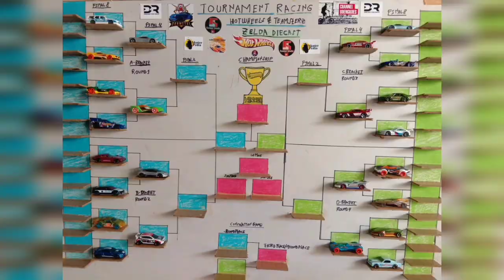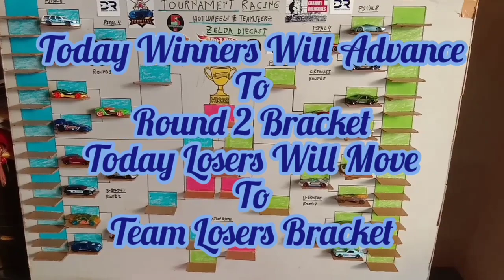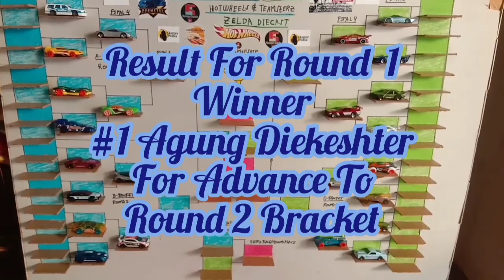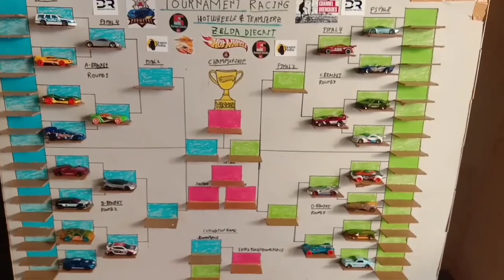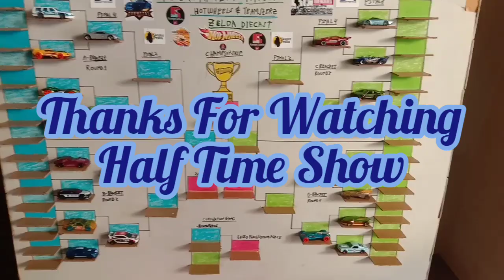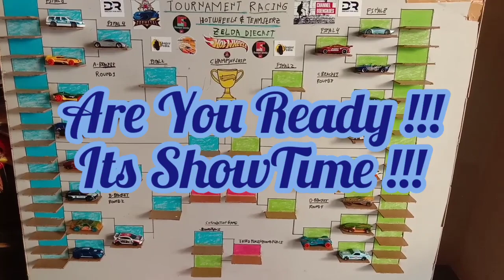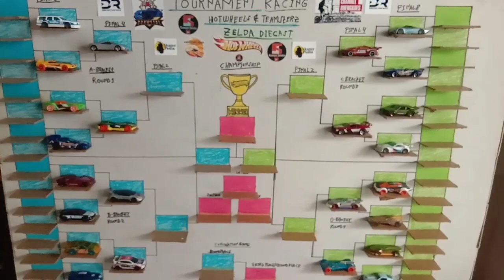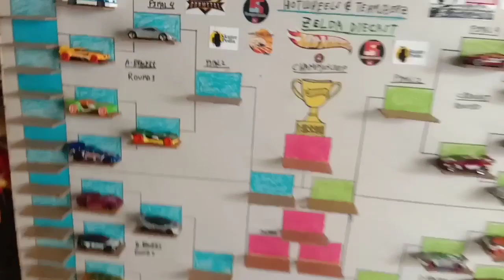Welcome New Diecast4Race 2022 Event:Round 5:Are You Ready !!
Good Morning Ladies And Gentleman, We are proud to announce our New Diecast4Race Event 2022 Tournament.
Welcome back to our new race event which is Round 5

today race event for new Diecast4Race Round 5 :
Round 1
Team #17 Ngopeni Diecast VS Team #1 Agung Diekeshter
Round 2
Team #18 Truck Oleng Racing Team VS Team #2 D4C Racing Team

Ladies And Gentleman lets find out together who will be the winner for today race event for eventually moving on to next bracket which is round 2 bracket .
today Winners advance to Round 2 Bracket
today Losers will move to team losers bracket.

please join our facebook diecast community at zelda diecast racing